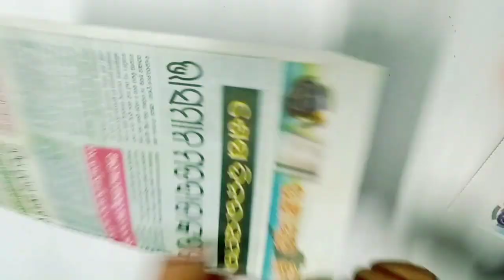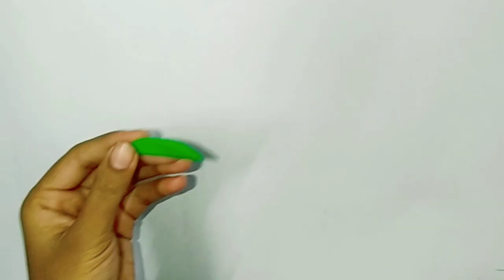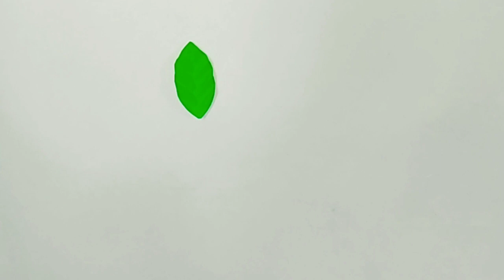Republic Day Wall Hanging Craft || Paper Flowers 🌺 Craft || Republic Day Craft Ideas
It is very simple and beautiful 👌 craft

just try 🥰

see this video until end

TAKE CARE 🥰